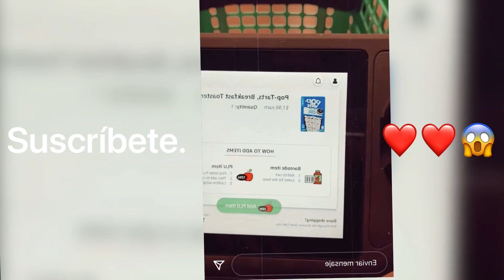Leonardo Aguilar se Toma su primer Cerveza y Ángela se Ríe y va a un increíble supermercado 😱